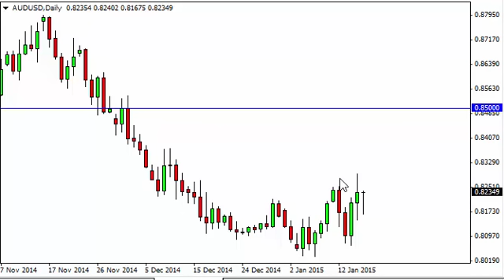AUD/USD Technical Analysis for January 19 2015 by FXEmpire.com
- January 19 2015 currency daily technical analysis for the AUD/USD pair. Forex Technical Analysis Forex Fundamental Analysis and Forex Brokers on FX Empire